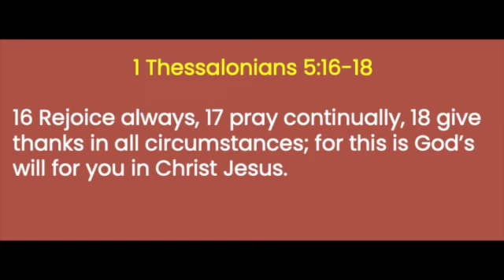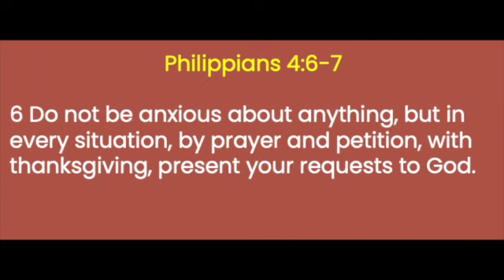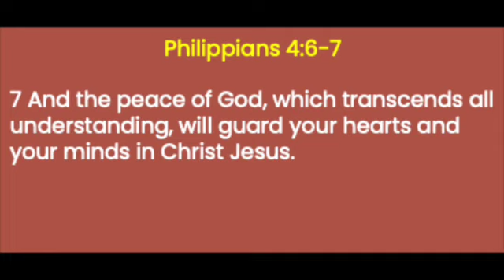WHICH IS MORE IMPORTANT YOUR TITLE OR YOUR TOWEL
📖 The Bridge Life Bible Study on Hebrews 📖

Join Mike Lejeune and special guest Alejo Orvananos as he shares his remarkable journey from being kidnapped in Mexico to discovering true peace through Resting on God. Alejo delivers a powerful message on finding "Sequoias"—individuals who stand tall not by their own strength, but through their connection with others. He invites us to reflect on our worth, not by titles, but by how we serve others, like Jesus did at the Last Supper.

Don’t miss this inspiring and transformative session!